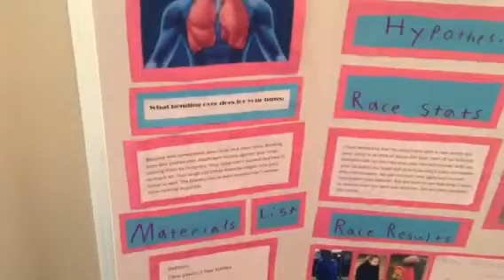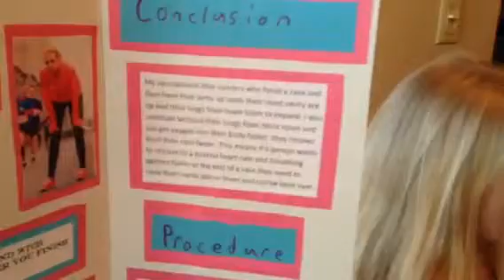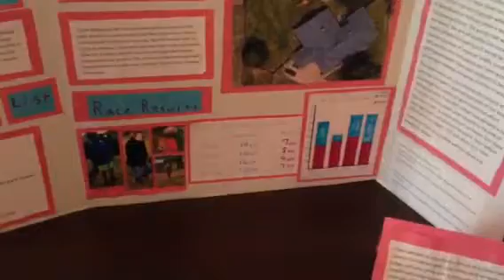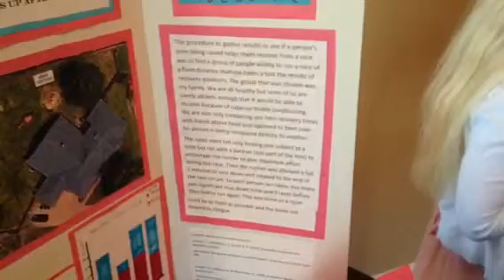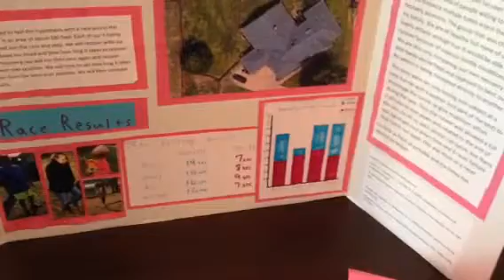Msam science fair 2019